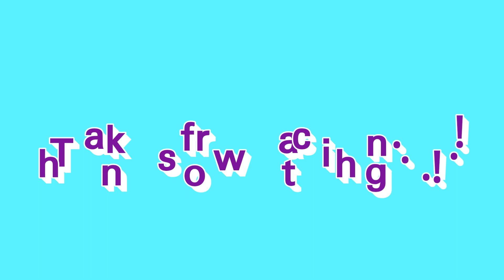Handmade birthday card ideas